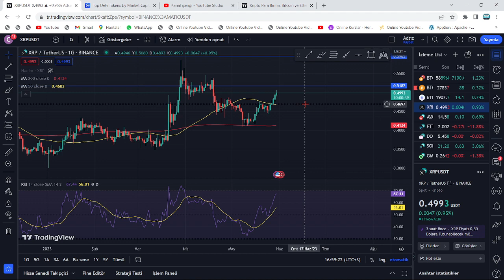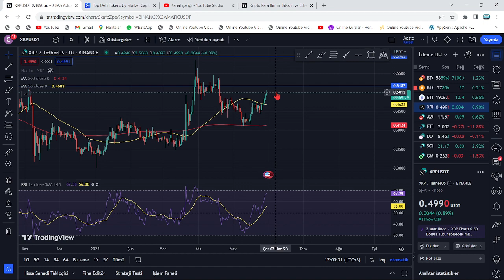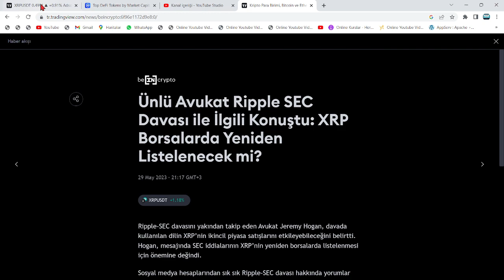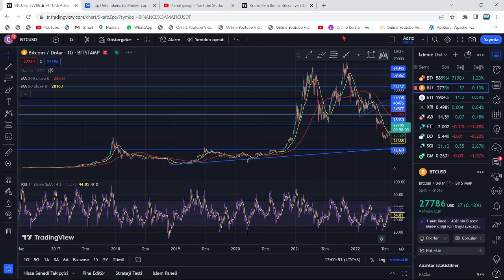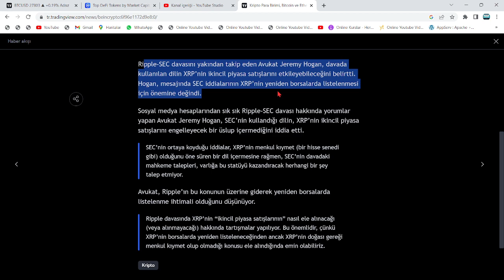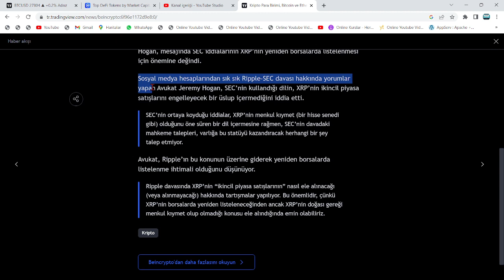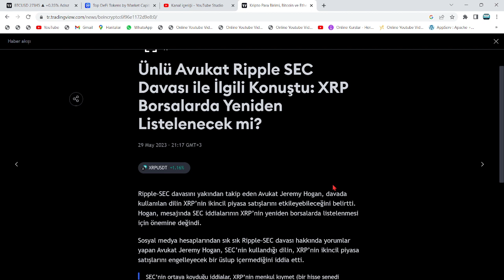AVUKAT AÇIKLADI: COİNBASE VE DİĞER BORSALAR, YENİDEN XRP COİN LİSTELİYOR!🔥RİPPLE'DA 20X ATH'I YOLDA🚀